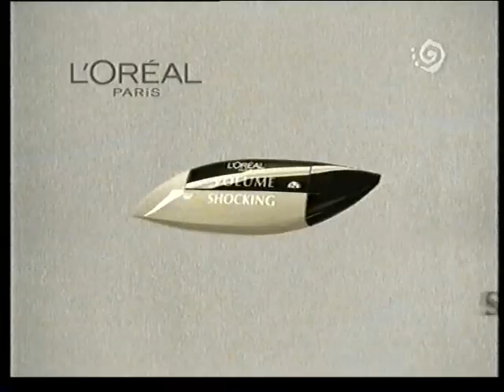ד"ר עליזה לביא מראיינת את יפתח ספקטור (ישראל 10 "והרשות נתונה" 2005)